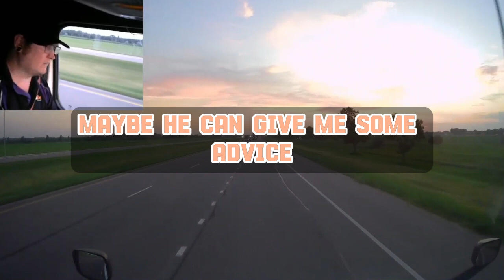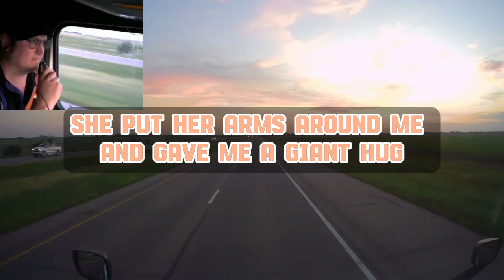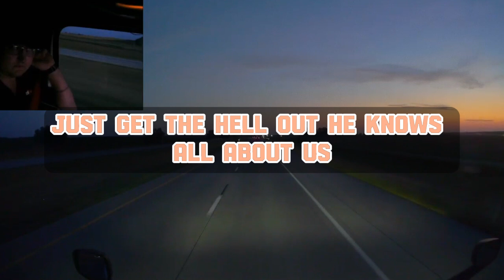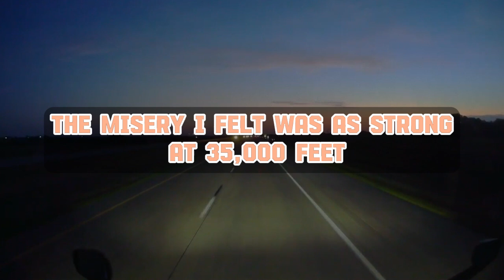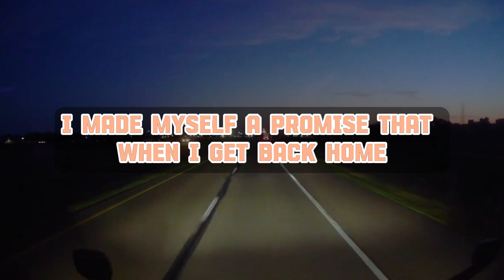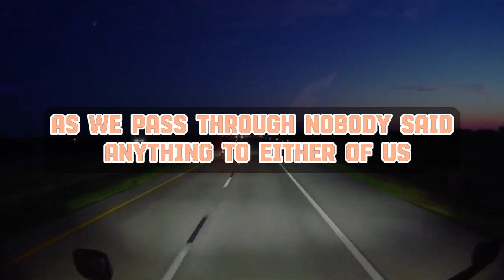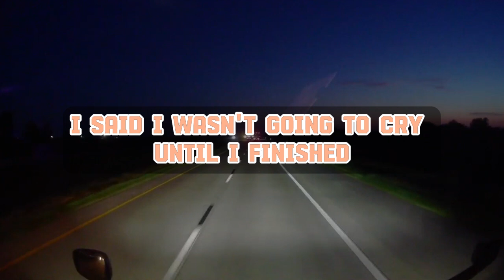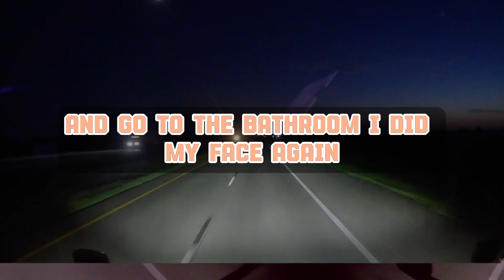Cheating wife wanted promotion more than her marriage, Audio story, reddit cheating wife story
Title►Cheating wife wanted promotion more than her marriage, Audio story, reddit cheating wife story